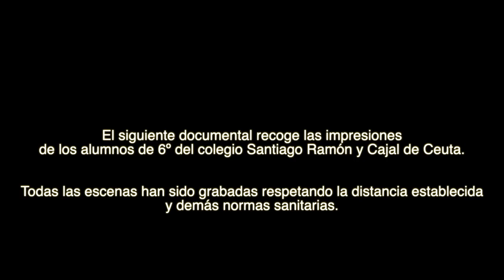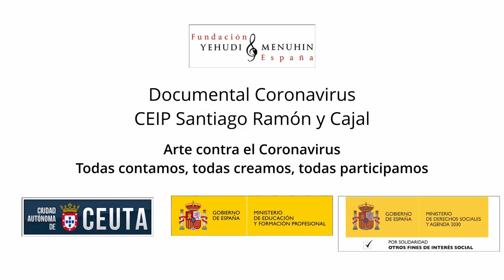Documental Coronavirus. CEIP Santiago Ramón y Cajal. Ceuta